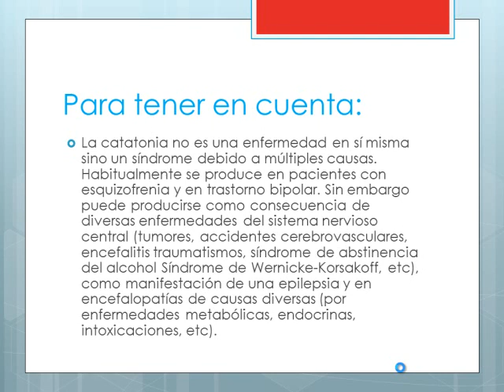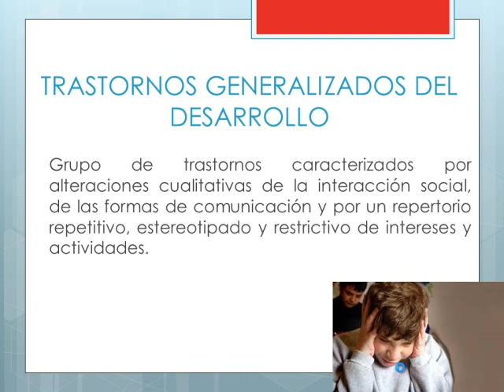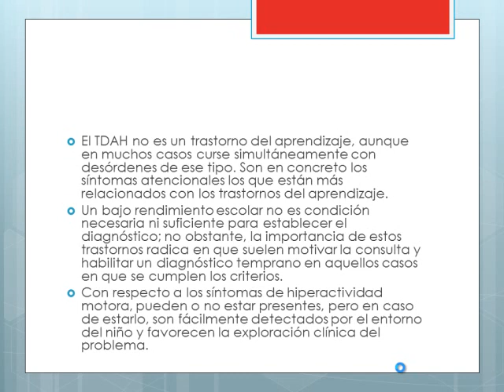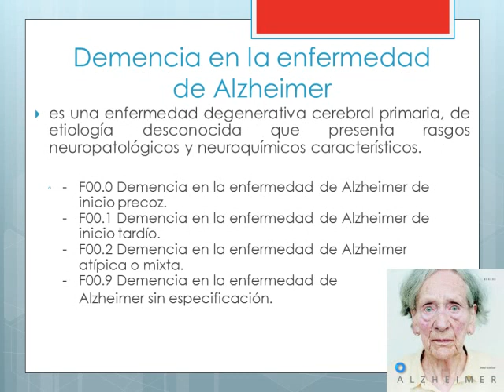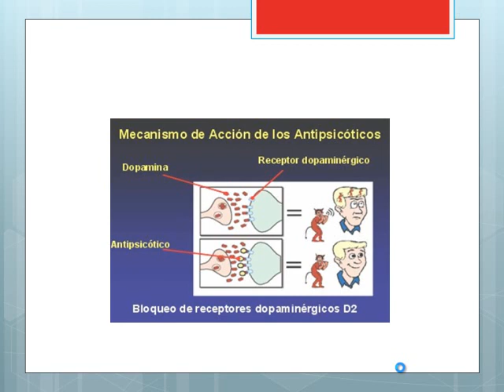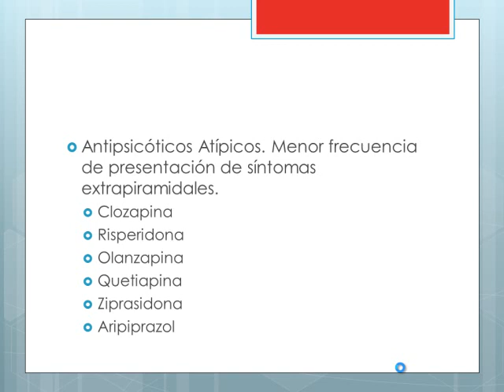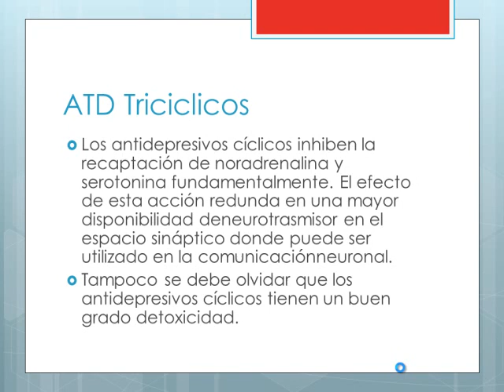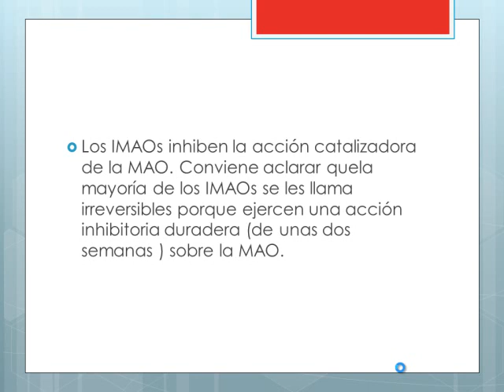Tmmed psiquiatría - IIRO14 Psiquiatria Dr Fernandez P4